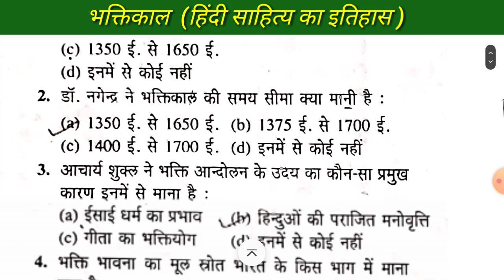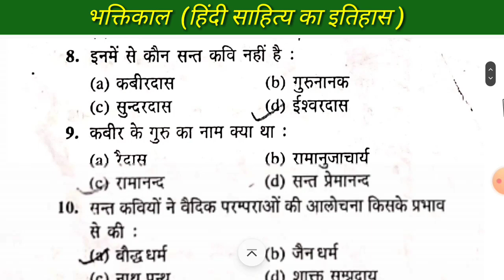भक्तिकाल | हिंदी साहित्य का इतिहास | झारखंड TGT / PGT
भक्तिकाल, हिंदी साहित्य का इतिहास For PGT / TGT